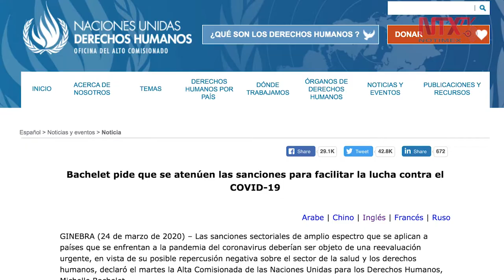Urge atenuar sanciones contra países para enfrentar pandemia: Bachelet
La Alta Comisionada de Naciones Unidas para los Derechos Humanos, Michelle Bachelet, llamó a que se atenúen las sanciones sectoriales contra algunos países para que puedan combatir en mejores condiciones el avance del COVID-19.